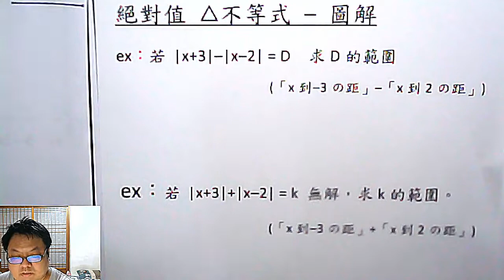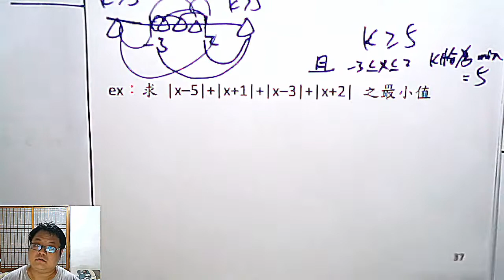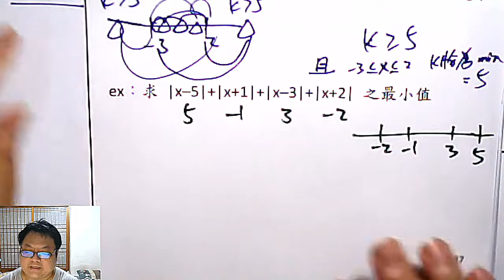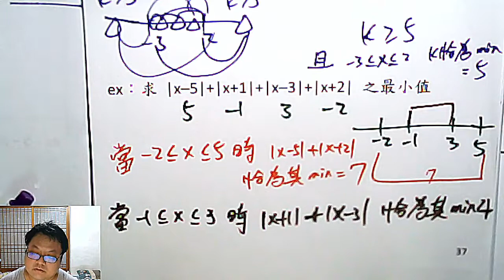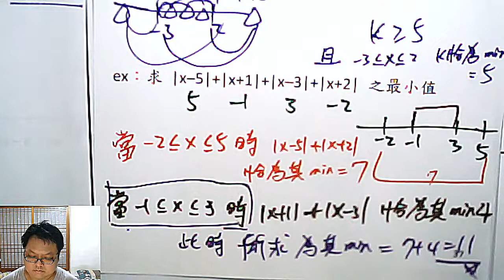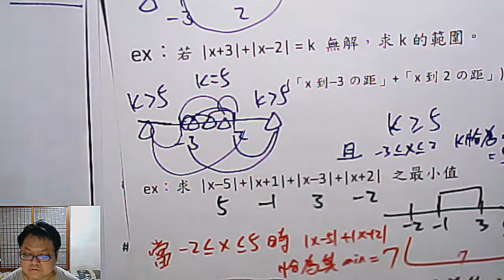高一上數學 第一章 43 絕對值三角不等式 掌握這技巧就會了七成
更正： 3:20 這題題目問的是「x無解時，k的範圍」，因為|x+3|+|x-2| 必大於等於5，所以當 k‹5 時x才會無解，這題的答案是「k ‹ 5」

本集：初步介紹「絕對值 三角不等式」